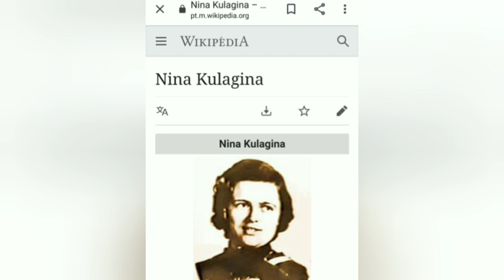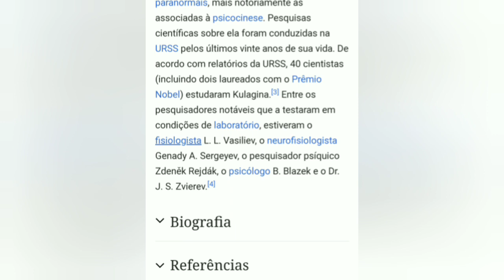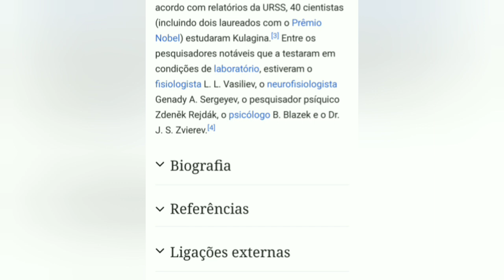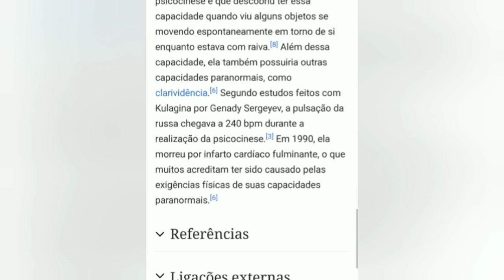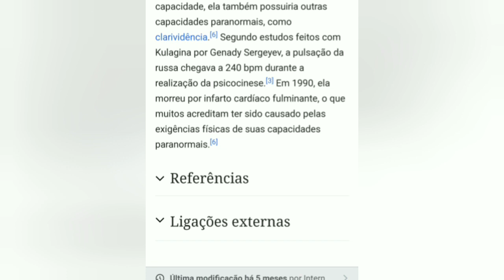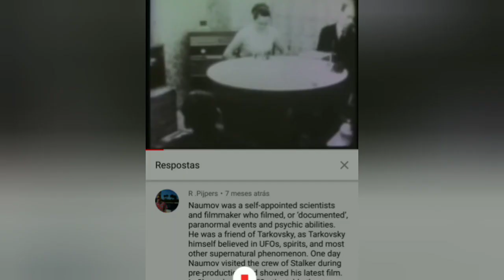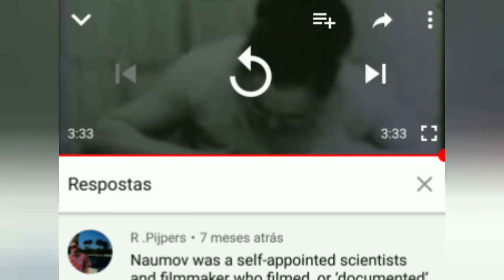Nina Kulagina a russa que movia objetos. Fato ou farsa?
O mais famoso caso de telesinese que se tem notícia. Seriam reais os poderes telesinéticos de Nina Culagina? Confira!